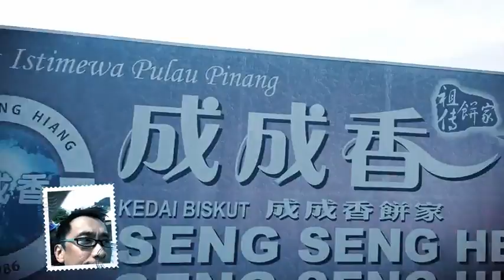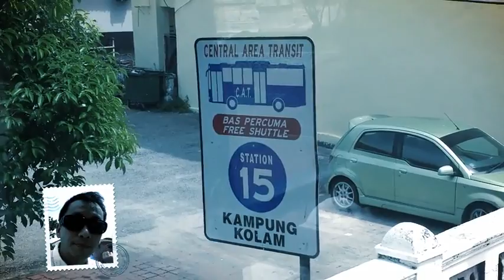Penang "Hop On, Hop Off" bus. Latest attraction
Penang was blessed with a new attraction of a "Hop On, Hop Off" bus ride.
Basically 2 separated routes.
One covers the Georgetown Unesco Route which takes approximately 45 minutes. Fb.com/mtvPenang